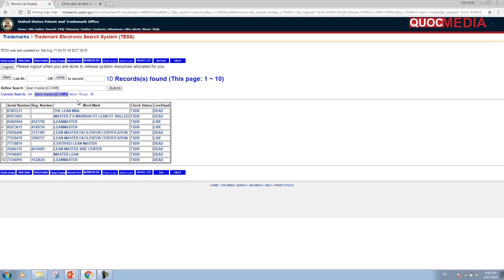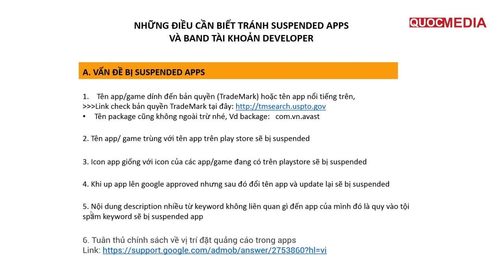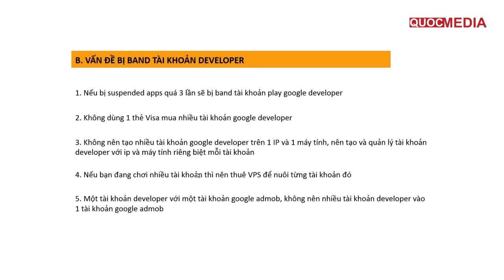Những Điều Nên Tránh Suspended App và Chết Tài Khoản Google Developer